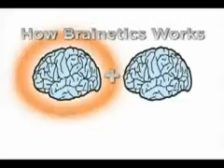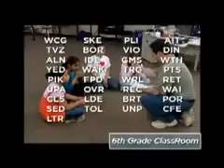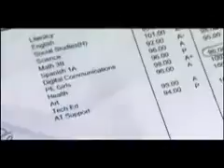Introduction to Brainetics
Watch How Mike Byster shows you the incredible power of the Brainetics System!

The Brainetics Games can be fun for all ages. You can practice and learn while you're having fun! Brainetics teaches your brain to store and memorize all the relevant information while ignoring the unnecessary information, allowing your brain to work more efficiently. Mike Byster is one of the fastest mathematical minds in the world. But his real passion is in teaching everyone from kids to adults how to have the academic confidence that both sets them apart from the crowd, and sets them up for success in all parts of life for decades to come!

Thank you for all your support. We appreciate it!

If this video was helpful, please share it to Facebook.